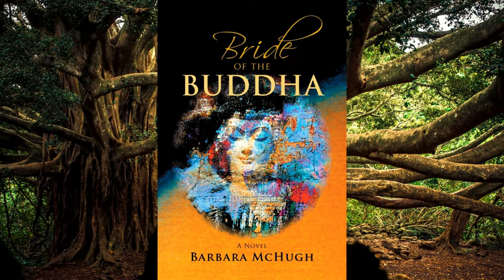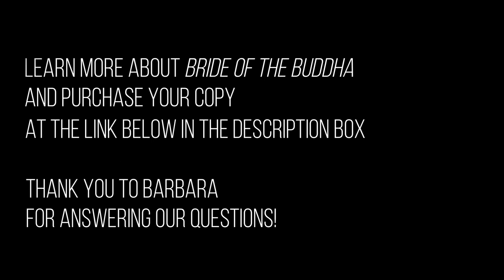Author Q&A with Barbara McHugh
Barbara McHugh, author of "Bride of the Buddha," answers some of our questions and reads from her new book. Thank you to Barbara for recording this video for us! Click the link below to purchase a copy of "Bride of the Buddha."

"Bride of the Buddha" by Barbara McHugh (Monkfish Book Publishing, $17.95)